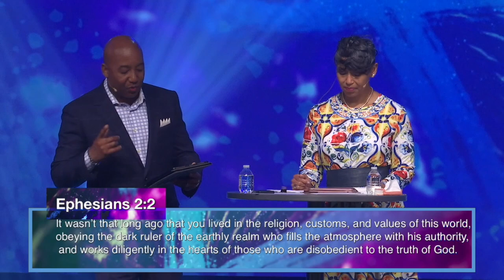Pastors Joel and Trish Gregory || Covenant Rights - Part 2 || Linked UP Church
Pastors Joel and Trish Gregory || Linked UP Church || “Covenant Rights - Part 2"